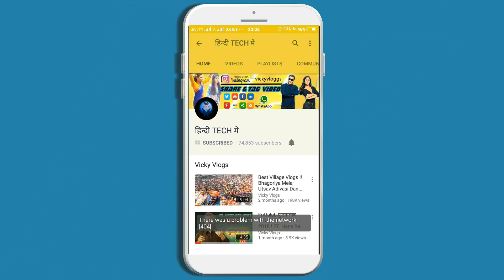Daru Pido Che desi !! Suraj Patel !! Adivasi Mix Song !! Adivasi Timli Dance Video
Adivasi SINGER suraj patel adivasi hit timli song daru pido best adivasi mix song or the adivasi timli dance video song is very super adivasi timli.
SINGER -- SURAJ PATEL |||

TOP 5 ADIVASI DANCE VIDEO